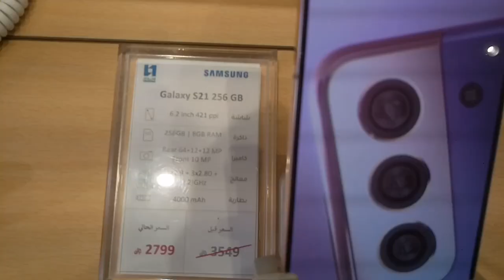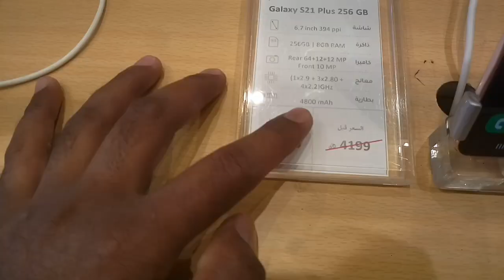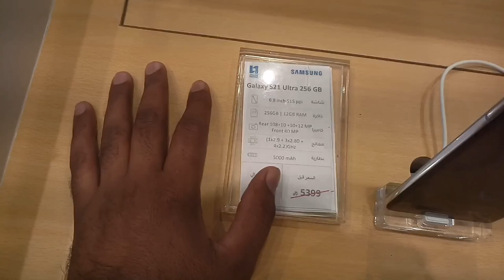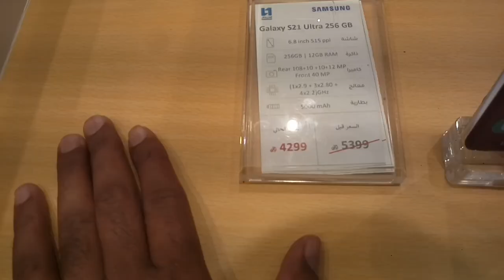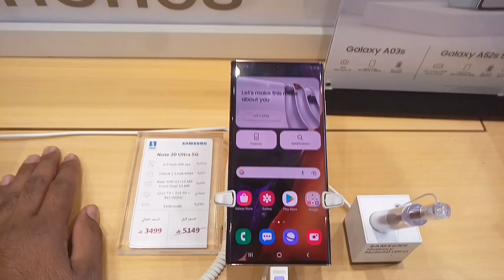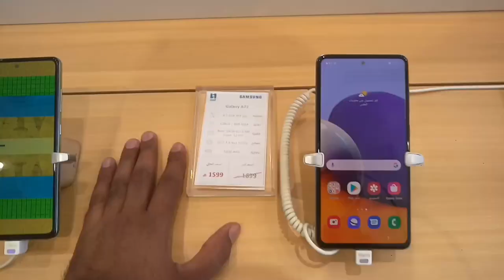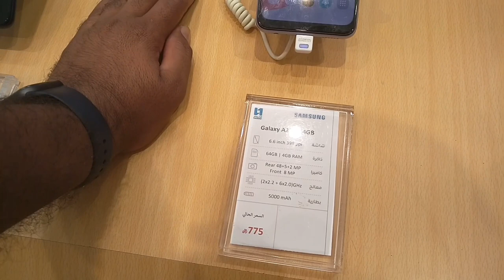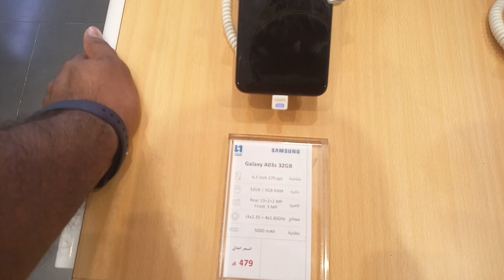Samsung Note 20 Ultra and S21 Ultra and All Samsung Mobile discount Offer Price,